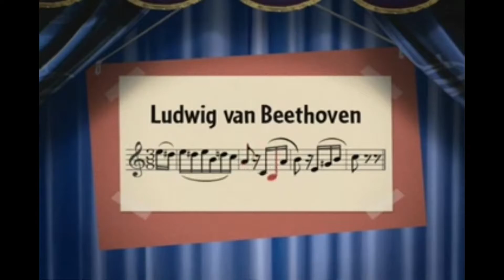(YTP) Little eye Christmas wiiw (colab entry)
For YELLOWER’S Little Einsteins Christmas ditch YTP collab